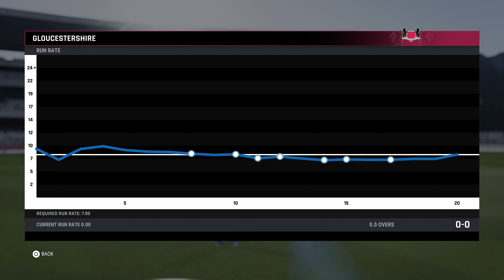CRICKET 24 CAREER MODE -HINDI- #26 "THE COMEBACK!!" (PS5 4K Gameplay)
Cricket 24 Review & Career Mode Campaign -Hindi- Gameplay Part 26 - The Comeback!! of Cricket 24 on PS5/PS4/Xbox One/Xbox Series X/PC Gameplay. This is Part 26 of Cricket 24 Career Mode for PS5 Indian Gamer Gameplay.

Cricket 24 is an upcoming cricket video game developed by Big Ant Studios and published by Nacon. It is the official video game of the 2023 Ashes series of cricket matches, and the sequel to the 2021 game Cricket 22. It is scheduled to be released on October 5, 2023.